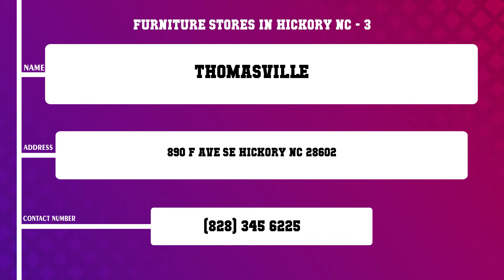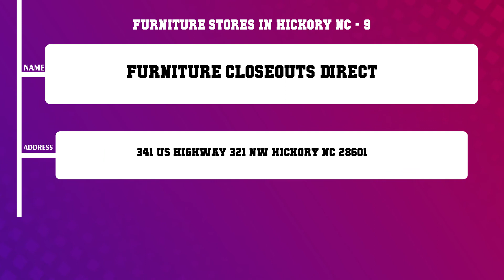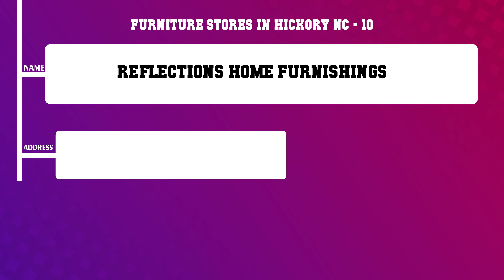Top 10 Furniture Stores in Hickory, NC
Top 10 Furniture Stores in Hickory, Most popular Furniture Stores in Hickory, NC, What are 10 best Furniture Stores in Hickory City?

List of Business/Service Listed in this Video related to Furniture Stores:
Hickory Park Furniture Galleries Inc
Catawba Furniture Mall
Thomasville
Drexel Heritage
Heritage Furniture Outlet
In Your Home Furnishings
Ashley HomeStore
Century Furniture
Furniture Closeouts Direct
Reflections Home Furnishings

Content of this Video:
10 Most Famous Furniture Stores in Hickory NC
Best 10 Furniture Stores located near Hickory
Hickory Top Business related to Furniture Stores